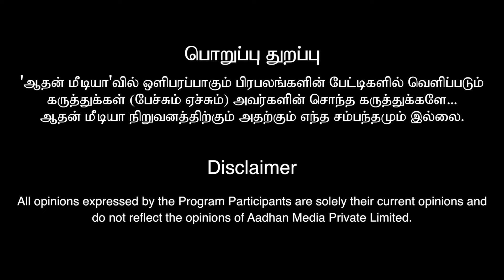சனி கிழமை கடன் வாங்கினால் ஆபத்தா? | Vedic Astrologer Karthik Babu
Vedic Astrologer Karthik Babu